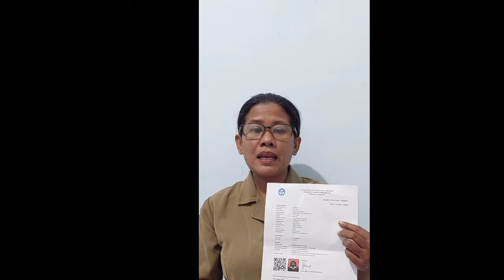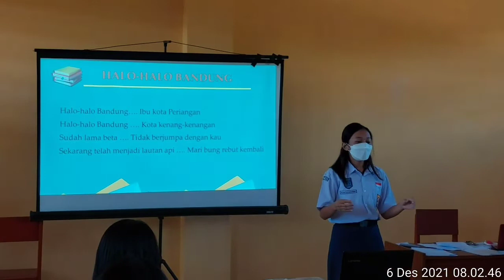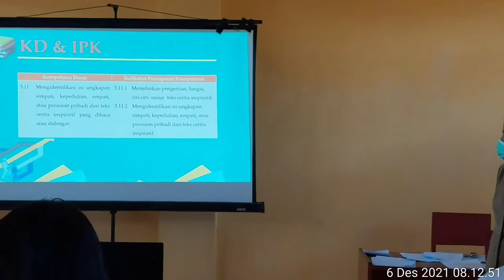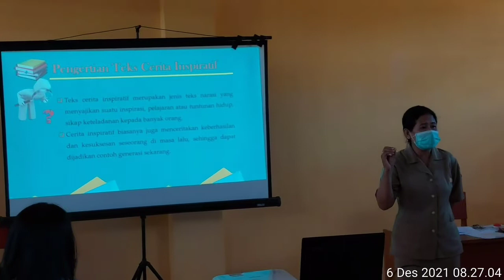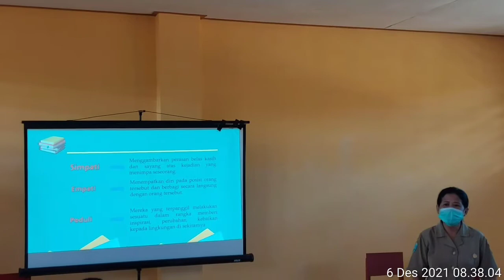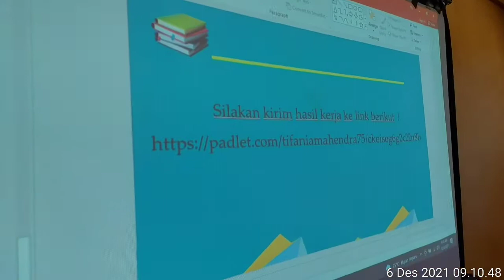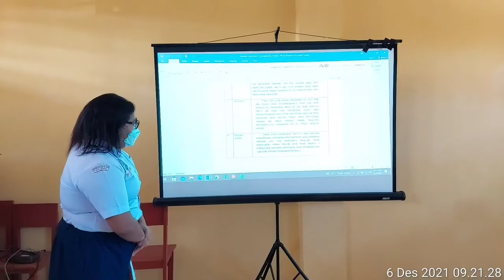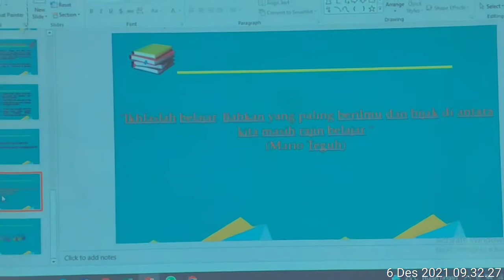Video Praktik Pembelajaran UKIN _Bernadeta Eko SriRahayu_Bahasa Indonesia_Teks cerita Inspiratif